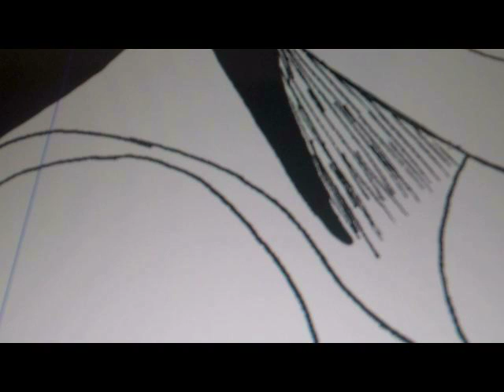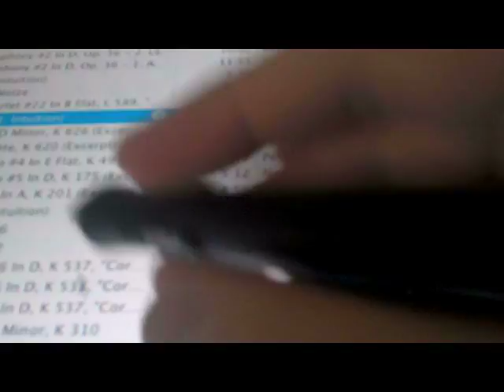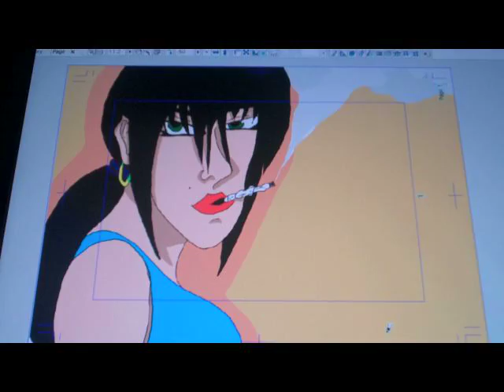Drawing a girl smoking on the wacom cintiq 21ux (5 of 50 06/24/11)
5 of 50 going smoothly 1 everyday so far continuously.